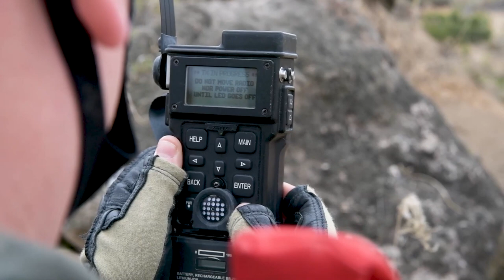Japanese Forces and U.S. Marines conduct SAREX (B-Roll)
JGSDF CAMP YUFUIN, OITA, JAPAN
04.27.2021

U.S. Marines alongside their Japanese counterparts conduct a bilateral search and rescue exercise at Japan Ground Self-Defense Force Camp Yufuin, Japan, April 27, 2021. The exercise allowed U.S. and Japanese forces to quickly and effectively conduct search and rescue operations while strengthening the partnership between Marines and Japan Self-Defense Force personnel. (U.S. Marine Corps audio file by Lance Cpl. Lennon Dregoiw)

Film Credits: Video by Lance Cpl. Lennon Dregoiw
AFN Iwakuni

SAREX
helicopter
UH-60J